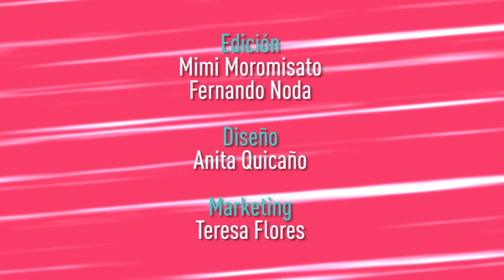Iwai Bushi Medetai Bushi -Escuela de Danzas Haruko Miyagui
Festival Artístico - 45º Semana Cultural del Japón
Danza: Iwai Bushi Medetai Bushi
Dirección y Coreografía: Haruko Miyagui